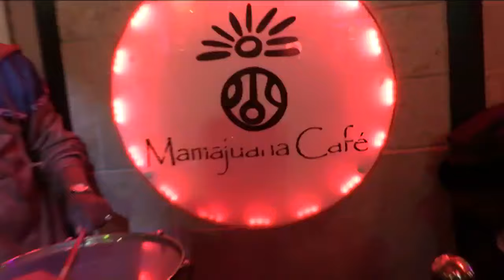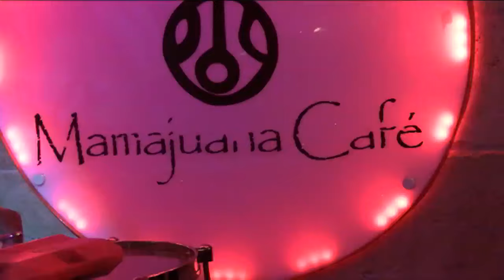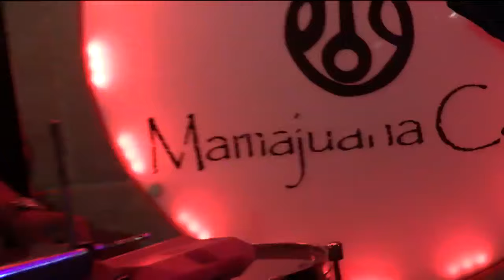John dandy Rodriguez @ his Orquesta at Mamajuana Cafe video by Jose Rivera 3/19/14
John dandy Rodriguez @ his Orquesta at Mamajuana’s in the Bronx  celebrating many birthdays with DJ Andy Rodriguez, presented by Alex  Reyes Arturo Ortiz Jerry Madera
Dave Santiago Jr. George Delgado Jimmy Bosch Pete Nater Jimmy Delgado Fernando Pinto Jose Calderon Jerry Madera Dave Santiago Jr.
George Delgado. video by Jose Rivera 3/19/24